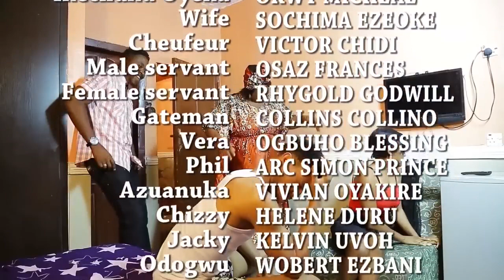GIRL TO GIRL FEELING -HIT MOVIE}CHINENYE NEBE,SHINE ROSEMAN &EBUBE OBIO NEW NIGERIA TRENDING MOVIE